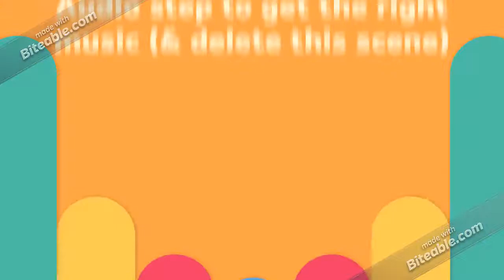Real Estate Ad (copy)